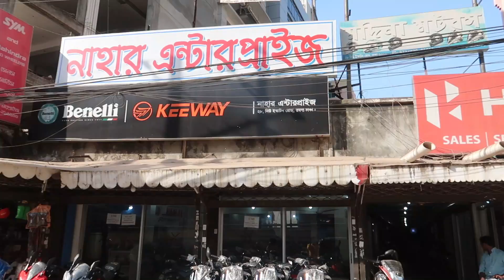বিজয় দিবস উপলক্ষে দাম কমলো নাহার এন্টারপ্রাইজ In BD | Shapon Khan Vlogs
GOOD BYE